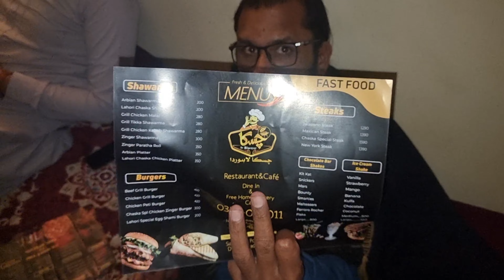Delicious food|The largest restaurant with in Dadyal Azad Kashmir